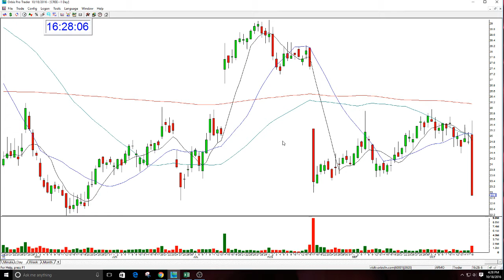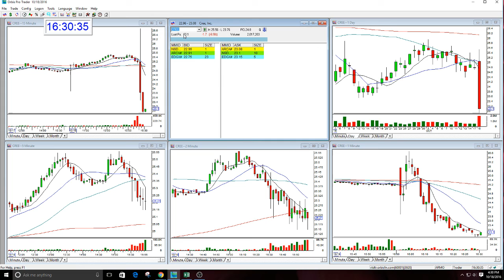Trading Lesson - CREE likely to gap and be in play tomorrow - Oct 18, 2016